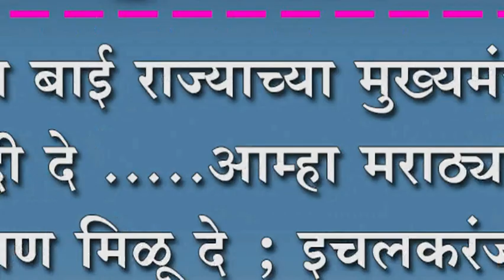हे आंबा बाई राज्याच्या मुख्यमंत्र्यांना सुबुद्धी दे .....;आम्हा मराठ्यांना आरक्षण मिळू दे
हे आंबा बाई राज्याच्या मुख्यमंत्र्यांना सुबुद्धी दे .;आम्हा मराठ्यांना आरक्षण मिळू दे ; इचलकरंजीत अंदोलकांनी घातला गोंधळ